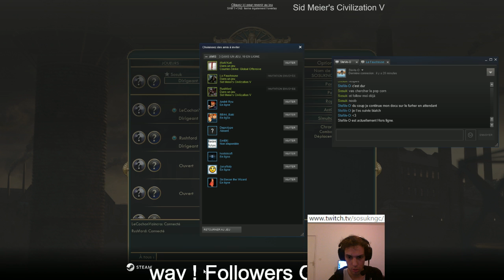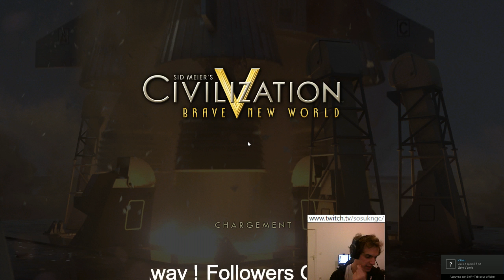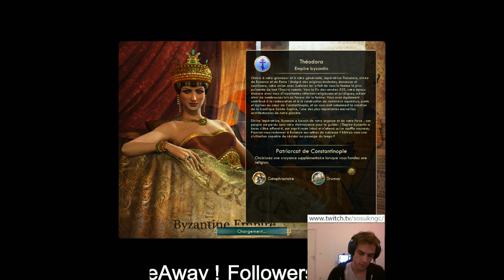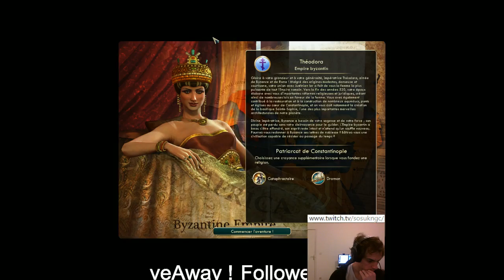[Civilization V](Mutiplayer) @Maroc contre viewers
Début de parties avec des viewers sur Civilization V.

6 joueurs - Pangée - Vitesse rapide - Civilisation aléatoire